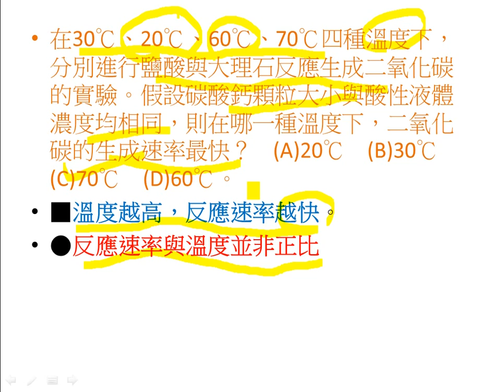溫度與反應速率之關係